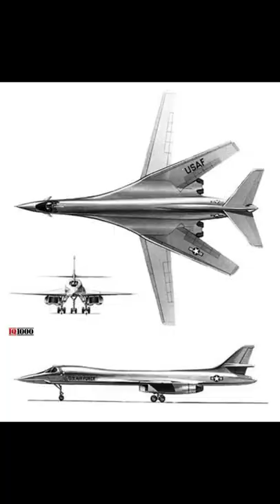ROCKWELL B-1 LANCER Pesawat pengeb0m Amerika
ROCKWELL B-1 LANCER adalah pesawat pengebom strategis dengan Desain sayap Variabel sweep.. B1 lancer terbang perdana pada 23 Desember 1974 dan hanya diproduksi sebanyak 104 unit
B-1 lancer memiliki 3 varian utama:
1.B-1A
2.B-1B
3.B-1R